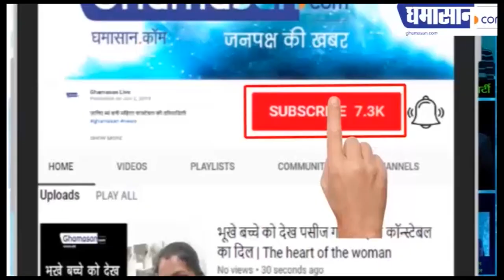Babita और Jethalal का Dance Video हुआ Viral | Behind the Scene | Taarak Mehta ka Ooltah Chashma